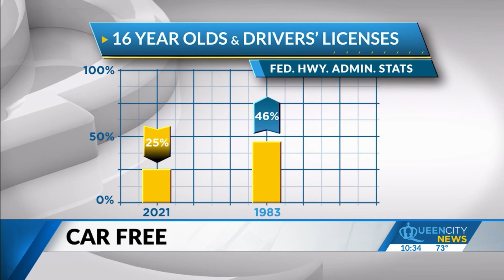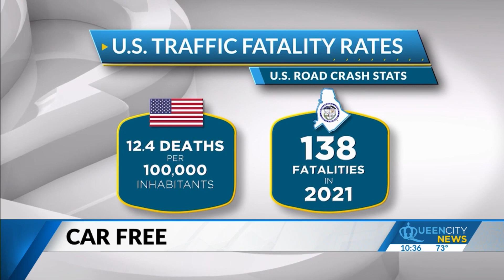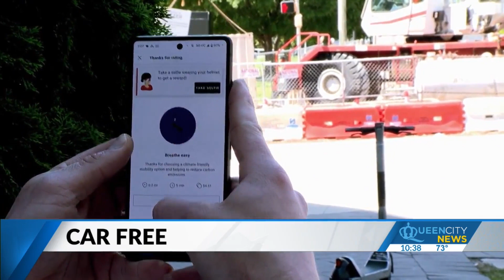Why do younger generations choose not to drive as much as previous ones?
Getting your driver’s license has long been associated with coming of age. For most of us, it means one thing: freedom. But times have changed, and to many young adults, driving seems to have lost its appeal.